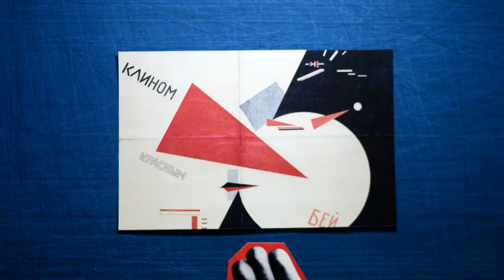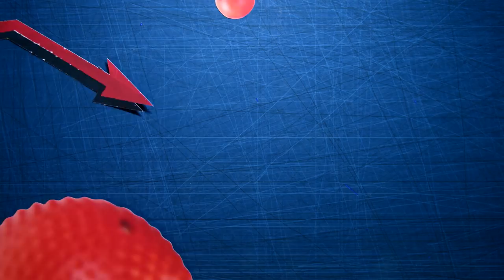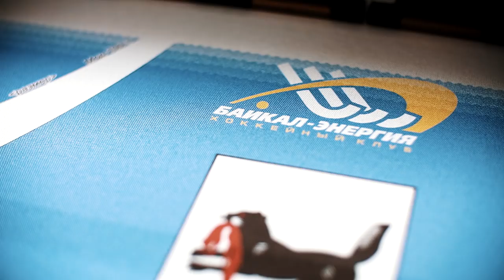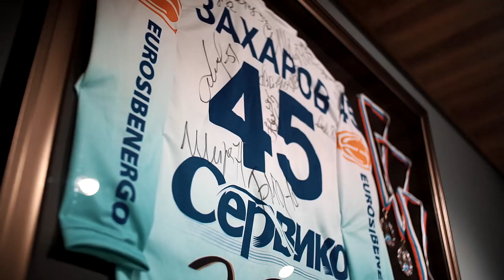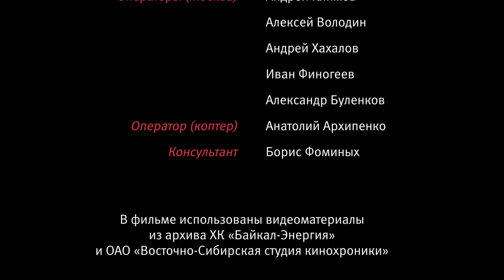Иркутский национальный вид спорта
Интернет-премьера самого масштабного спортивного фильма за всю историю Иркутской области! Эта документальная картина называется «Иркутский национальный вид спорта» и рассказывает об истории хоккея с мячом в столице Восточной Сибири. От команды «Локомотив», созданной в 1947 году, до «Сибсканы» и современной «Байкал-Энергии».

В фильме снялись известные российские спортсмены, включая Николая Валуева. А также известные российские болельщики, включая пианиста Дениса Мацуева. Закадровый текст в картине читает знаменитый спортивный комментатор Виктор Гусев.

Режиссёры выбрали нестандартный ход: повествование в фильме ведут совершенно разные герои, но всё это складывается в единый рассказ, который в сочетании с профессиональным видеорядом и редкими архивными кадрами, всецело завладевает зрителем с первых же секунд и не отпускает вплоть до самых титров.

Режиссеры фильма: Юрий Яшников и Анастасия Зверькова. Продюсер: Роман Буркало.

BURKALO PRODUCTION